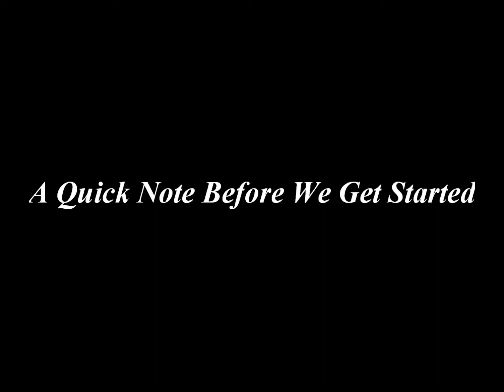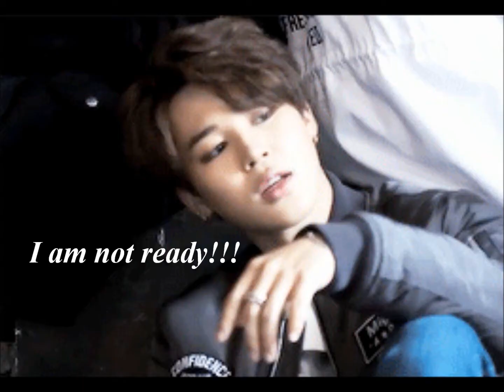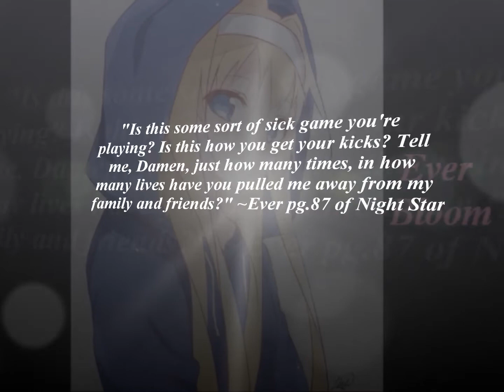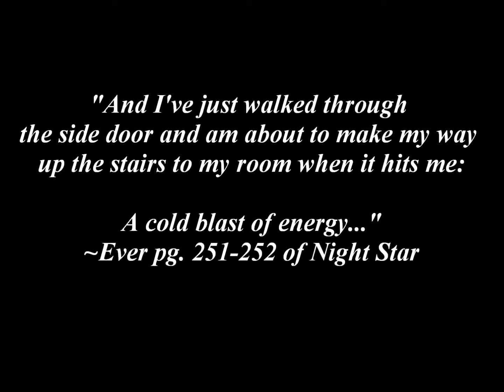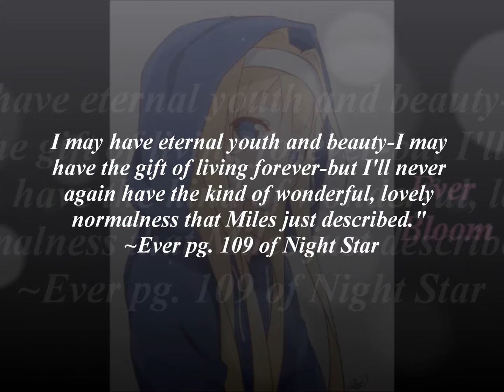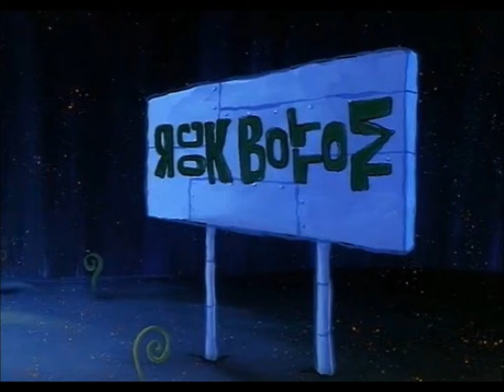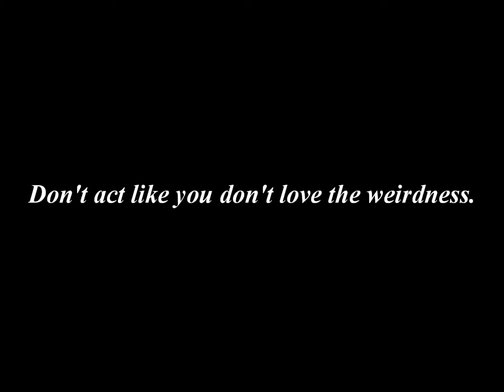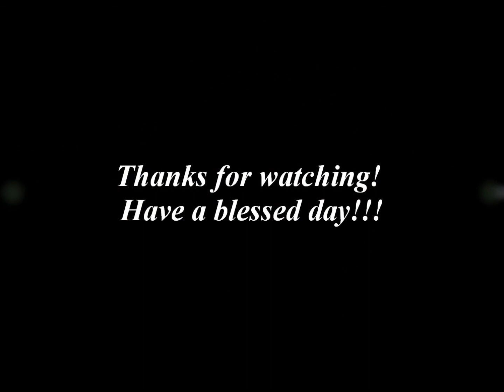Lillymu Reviews: Night Star by Alyson Noël (The Immortals Series)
Hey there guys. So...this video has been done for almost two months now. The only reason for the delay was because of a number of real life things that kept me extremely busy. Anyway, I hope you guys will enjoy this review! I had a fantastic time making it. Below are links to the Kingdom Hearts music I used and links to where you can buy some of the Kingdom Hearts soundtracks. Have a great day everyone!!! And for the Kingdom Hearts fans, get pumped for KH3. We'll be finding out that release date soon!!!

Links to where you can purchase Kingdom Hearts albums:

Kingdom Hearts Dream Drop Distance OST:

Kingdom Hearts Piano Collections Field & Battle:

Kingdom Hearts Piano Collections:

Kingdom Hearts 2 OST:

Kingdom Hearts Original Soundtrack:

Kingdom Hearts Birth By Sleep & 358/2 Days Original Soundtrack:

And that's everything. Be sure to leave a like on the video if you enjoyed it and if you really enjoyed the video be sure to click that subscribe button and the notification bell so that you won't miss anything. I would be delighted to hear from you.